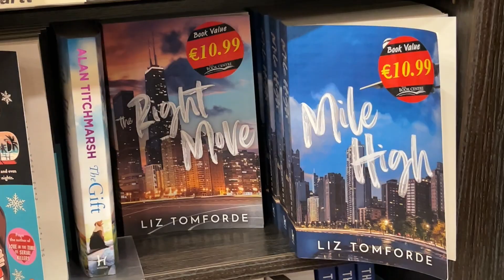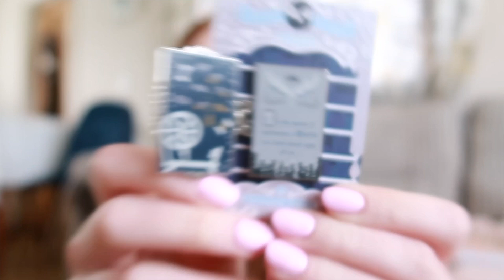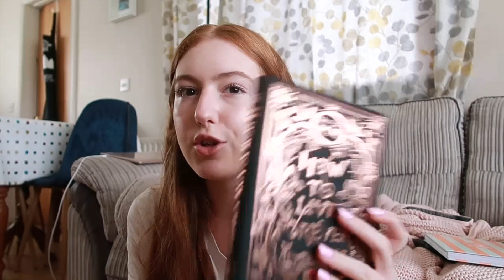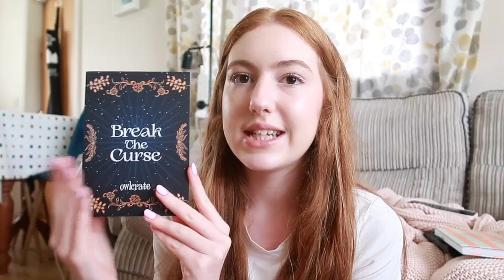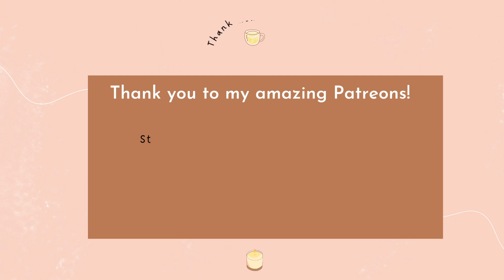Weekly Reading Vlog | Beach days with Soff and an Owlcrate unboxing